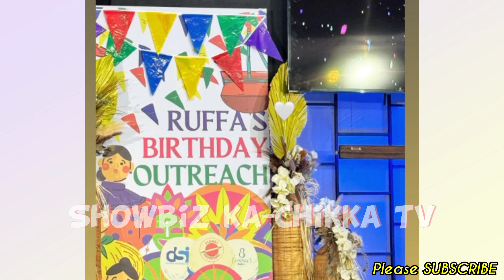Ruffa Gutierrez NAGPA-FIESTA OUTREACH BIRTHDAY PARTY for her 50th w/ Richard Gutierrez, Venice,Lorin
📣LATEST Showbiz ka-Chikka TV Update:

Ruffa Gutierrez NAGPA-FIESTA OUTREACH BIRTHDAY PARTY for her 50th w/ Richard Gutierrez, Mond, Venice Bektas & Lorin Gabriela!💞

Keep Safe!☺